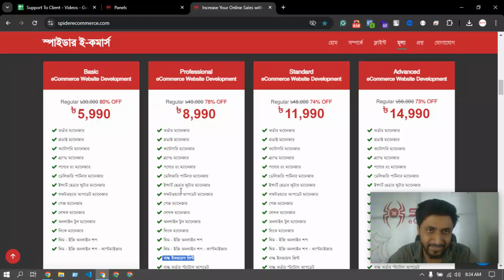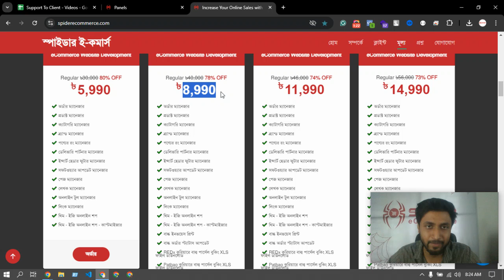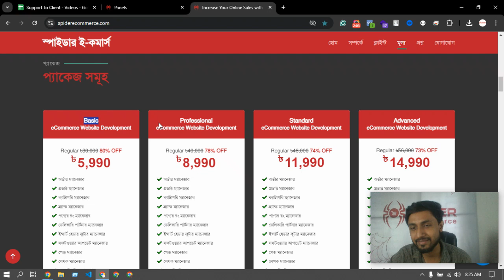Support#181 - সুখবর যারা বেসিক প্যাকেজ নিয়েছিলেন তারাও প্রফেশনাল প্যাকেজের এর সব ফিচার পেয়েছেন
Support#181 - সুখবর যারা বেসিক প্যাকেজ নিয়েছিলেন তারাও প্রফেশনাল প্যাকেজের এর  সব ফিচার পেয়েছেন - Spider eCommerce website management Tutorial Bangla

Great news for all our Basic Package users! Spider eCommerce has upgraded your package to include all the features of our Professional Package at no extra cost! In this Bangla tutorial, we explain how you can now enjoy enhanced capabilities that will take your eCommerce website to the next level.

Spider eCommerce is committed to helping your business grow by offering dynamic, user-friendly, and high-performing eCommerce websites. With over 300 successful projects and a dedication to 100% client satisfaction, our custom PHP-based websites are designed to meet your unique business needs and drive results.

- **Free Upgrade:** Basic Package users now enjoy all Professional Package features without any additional cost.
- **Custom Dynamic Websites:** Built with PHP for superior performance and flexibility.
- **Proven Success:** Over 300 completed projects since 2019 with full client satisfaction.
- **24/7 Support:** We provide round-the-clock assistance to ensure your business runs smoothly.
- **Comprehensive Features:** Includes bulk invoice printing, bulk order management, advanced product management tools, and more.

- How to utilize the new Professional Package features on your eCommerce website.
- Tips for optimizing these features to enhance customer experience and boost sales.
- Strategies to maximize the benefits of your upgraded package.

Don't miss out on this opportunity to elevate your online store with professional-grade features!

Let’s work together to build a powerful and successful online presence!

**Get the most out of your eCommerce website with Spider eCommerce’s upgraded features.

YouTube Chanel Social Media Section:-